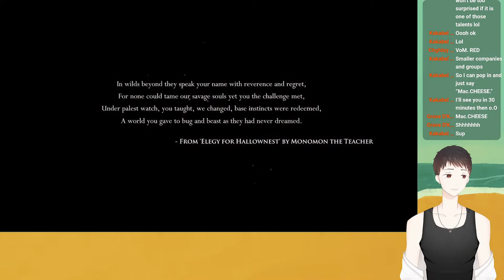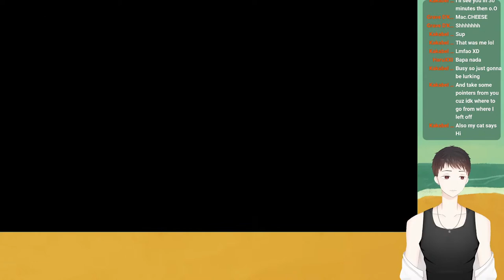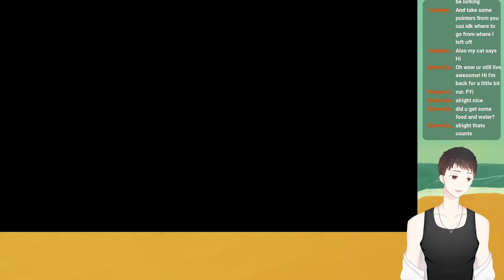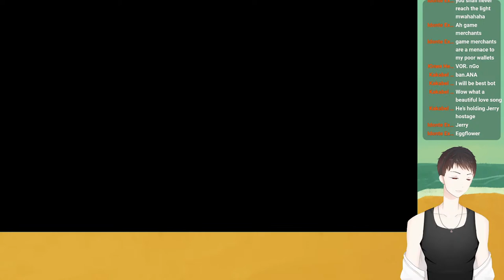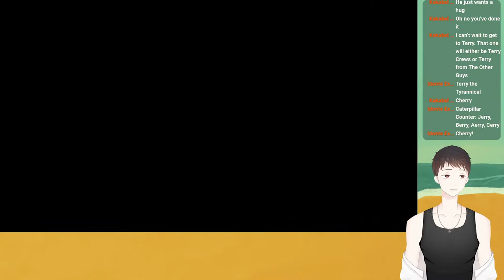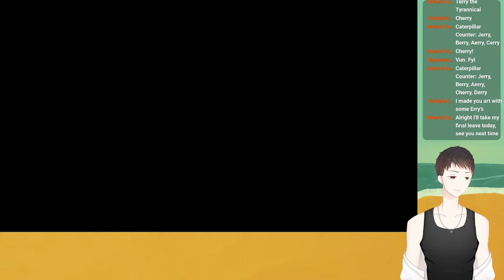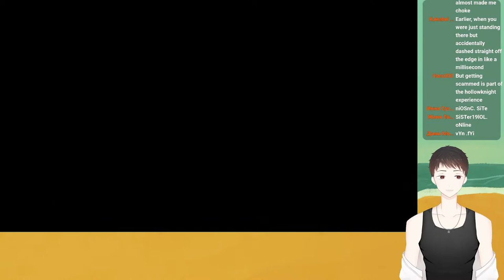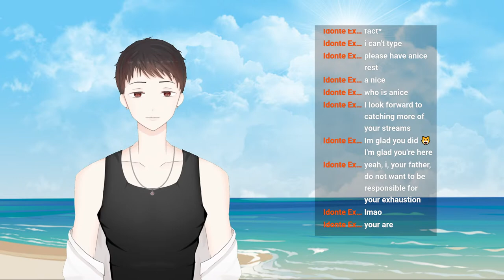【Hollow Knight】 Nail goes brrrrr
「Rules」
☆Be nice to each other! Any forms of hate or discrimination are not permitted; be respectful, please!
☆Do not drastically change the topic or mention other people unless done so by the streamer
☆Do not spam messages or act in a way that causes a disturbance